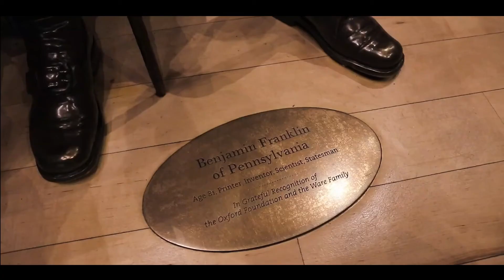Welcome to Philadelphia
Philadelphia, Pennsylvania’s largest city, is notable for its rich history, on display at the Liberty Bell, Independence Hall (where the Declaration of Independence and Constitution were signed) and other American Revolutionary sites. Also iconic are the steps of the Philadelphia Museum of Art, immortalized by Sylvester Stallone’s triumphant run in the film "Rocky."
Originally called the “Quaker City,” William Penn named Philadelphia in homage to the religion’s belief in love and tolerance.
It quickly became known as the “City of Brotherly Love”. So, the “Love Sculpture” (a picture of which graces the cover of 70’s bestseller “Love Story”) came to Philadelphia for the 1976 bicentennial.
After America’s 200th birthday, the city returned the sculpture. However, residents missed it so much that Philly purchased the iconic work. It sits in Love Park, designed by area architect Edmund Bacon.
Philadelphia is most famous for the Liberty Bell, Rocky, cheesesteaks, and the Mummers. Additionally, it is known for its revolutionary history in general, the top-notch Philadelphia Orchestra, and being the “City of Brotherly Love”.
City Hall is a designated landmark and for many years no building in the city was permitted to soar beyond the top of Billy Penn’s hat. However, the skyscraper Liberty Place One broke this rule in 1986. The baroque City Hall building exemplifies the French architecture of the period and is a beautiful sight.

Independence Hall is the birthplace of the Declaration of Independence and the United States Constitution. Because of this, it is a UNESCO World Heritage Site.
A statue of George Washington welcomes tourists at the front of the pretty and historic building, which is now part of the fantastic Independence National Historic Park.

While the French cast the Liberty Bell, the abolitionists named it, and the bell’s meaning originally pertained to slavery. The Bell traveled the nation conveying this message before folks rung it in the Pennsylvania State House (now Independence Hall) for many years.

Philadelphia is known for its vibrant murals.
Mural Arts began in 1984 as a way to combat graffiti, and did it ever! The project turned Philly into a massive outdoor arts gallery, the likes of which even British royalty have visited. And if it’s good enough for Prince Charles, it’s good enough for me!
Since it was once the capital, many U.S. founders lived in Philadelphia. However, Betsy Ross and Benjamin Franklin did important work unrelated to the government. Philadelphians named bridges after both patriots.
Betsy Ross is America’s favorite seamstress. At the Betsy Ross House, you’ll learn she sewed the original American flag. She’s certainly a colorful character, those colors being red, white, and blue! Influential in government, science, music, and writing,
While Philadelphians love Pope Francis, fictional Rocky Balboa is their unofficial patron saint.
In bicentennial celebration, “Rocky” opened in 1976. My aunt saw its Philadelphia debut and said the entire teary-eyed audience stood up and applauded the end as “Gonna Fly Now” played. Indeed, the story is moving.
Visitors still triumphantly ascend the Museum of Art’s “Rocky Steps”, and Sylvester Stallone’s character is immortalized in sculpture on the grounds. If the bicentennial wasn’t reason enough for brotherly love, the Flyers had recently won the Stanley Cup. Today, their mascot “Gritty” is another colorful character– orange, like the Flyers uniform. Furry and sassy, he pulls many a prank.
The famous Philadelphia Orchestra is on par with greats like the New York Philharmonic and the Chicago Symphony Orchestra. In a city created largely by immigrants from Italy, the Orchestra was long conducted by one of the country’s most beloved sons, Riccardo Muti.
Prepare to visit the city by watching a fabulous documentary on these musicians called “Music from the Inside Out“. Then hear them with top-notch acoustics at the modern Kimmel Center.
The Philadelphia Museum of Art sits atop “the Rocky steps” with Fairmount Park one side, and the Benjamin Franklin Parkway on another. It has an extensive collection, especially of impressionist works. For example, Monets, Manets, Renoirs, all hang in this well-known place.
The nearby Rodin Museum showcases a ton of sculptures, not the least of which is Philly’s version of “The Thinker” on the outside grounds. The Thinker isn’t as popular as the Rocky statue at the Philadelphia Museum of Art. However, he has suffered far fewer concussions!
Also in the area, visit the Barnes Museum for post-impressionist and modernist works.
Just like Chicago has the Willis Tower, Philadelphia has the Comcast Building.
When the city cast aside the unspoken rule that no building’s height could exceed City Hall’s, companies headquartered in Philadelphia moved to stunning skyscrapers that turned the cityscape modern. Cable giant Comcast was the most famous of them.